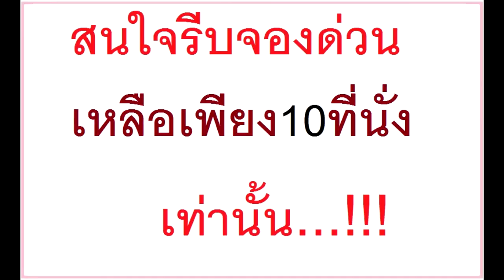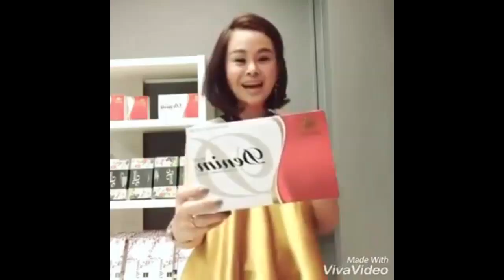ราศีที่จะมีเกณท์มีโชคแบบฟลุ๊คๆ งวดวันที่ 1ตุลาคม60 โดยอ.ภูมิ การันตี